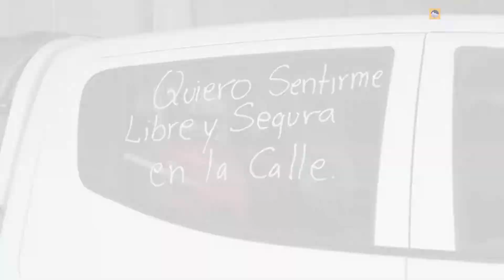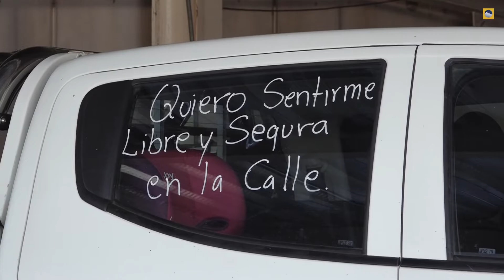Conmemoración Día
ROCCO TV